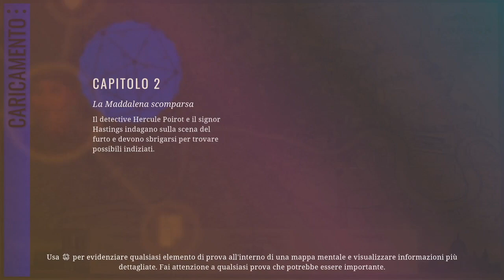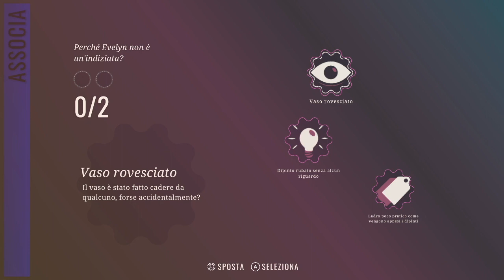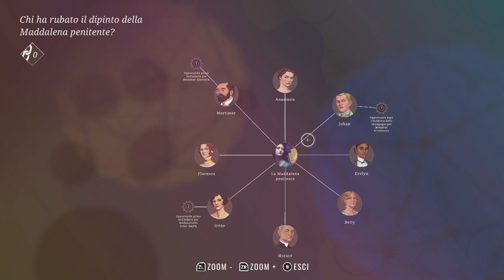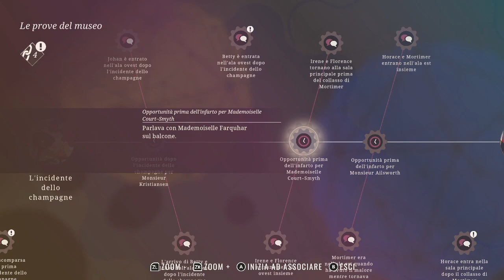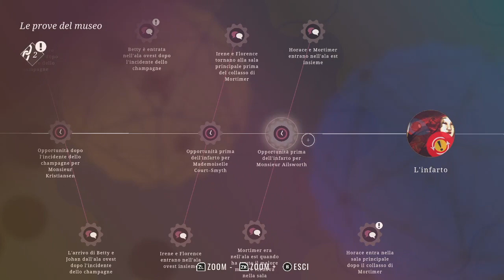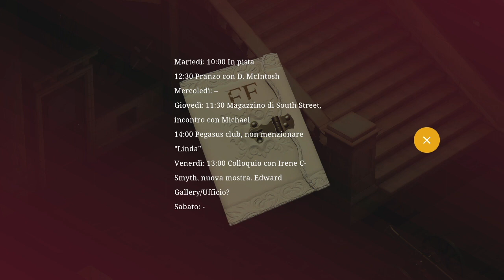Agatha Christie – Hercule Poirot: The London Case (Capitolo 2 - La Maddalena scomparsa)